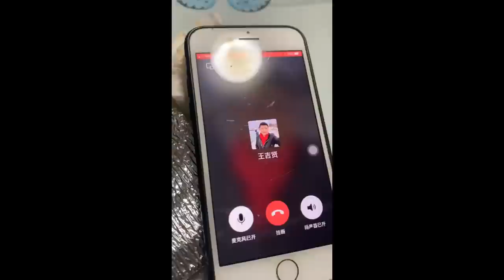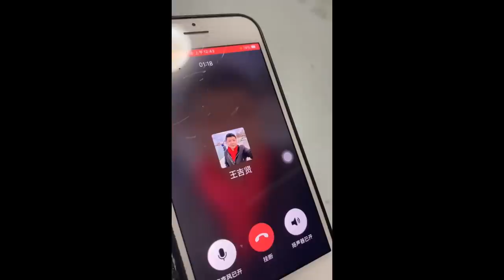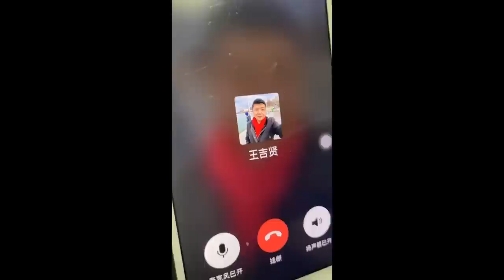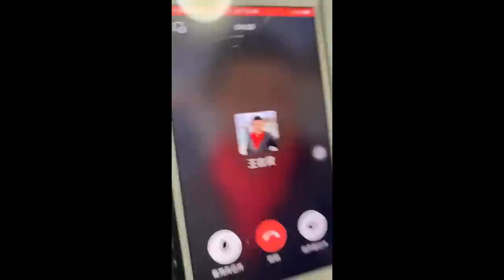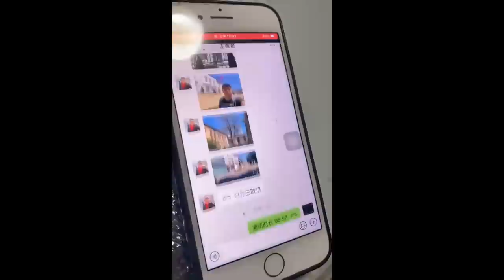23.721：俄罗斯轰炸“中国领事馆”：人证物证 客观叙述